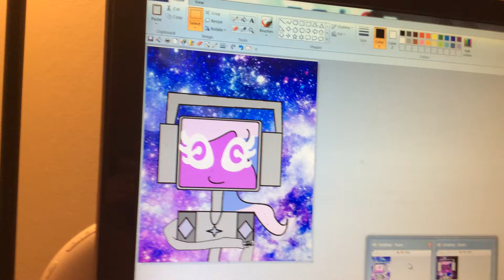Galaxydroid oc fan